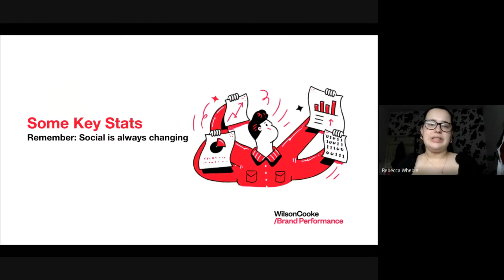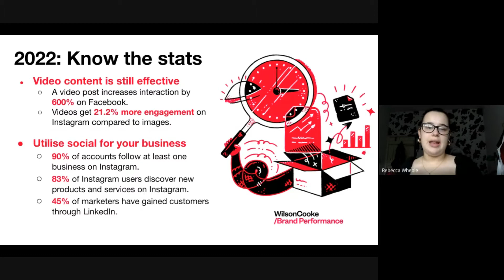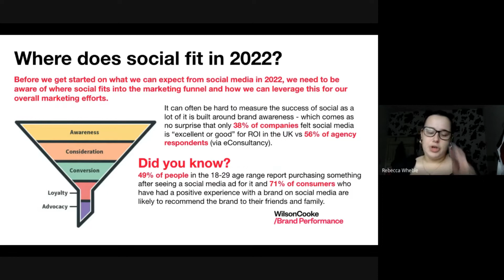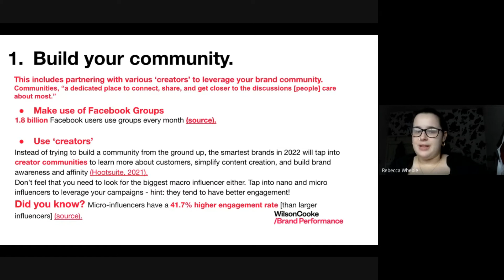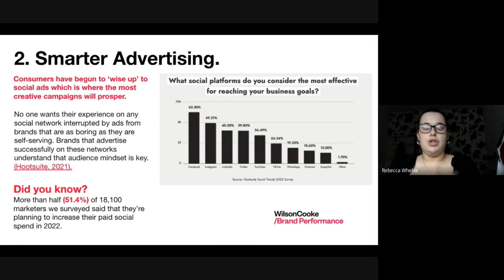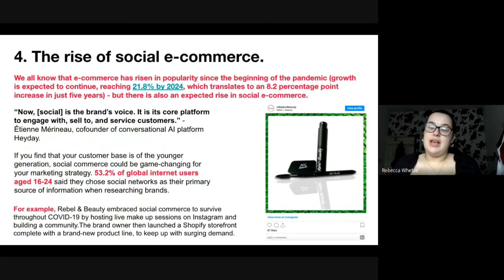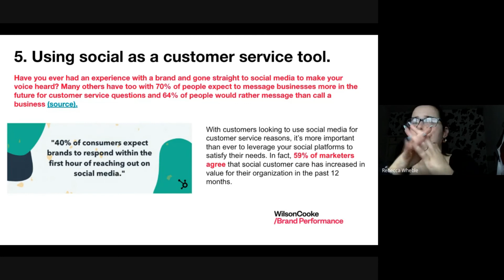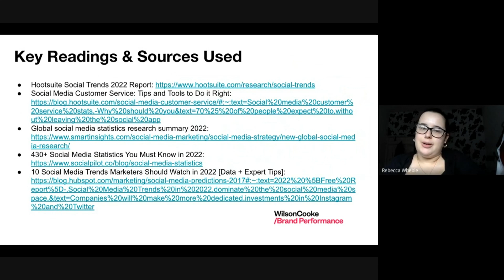WilsonCooke Learning Lunches - What can we expect from Social Media in 2022?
In this video, Becca, our Social Executive at WilsonCooke, shares her insight into what we can expect from Social Media marketing in 2022?